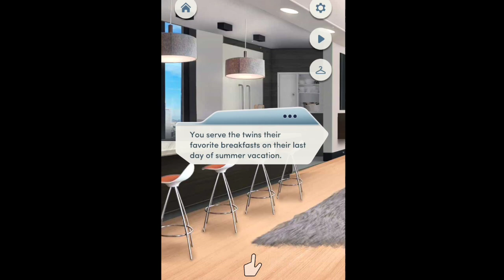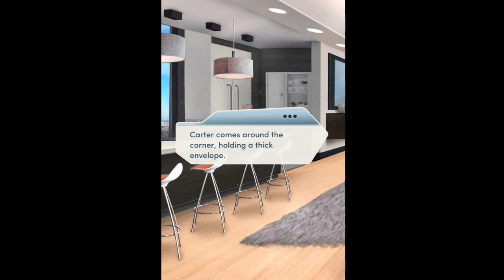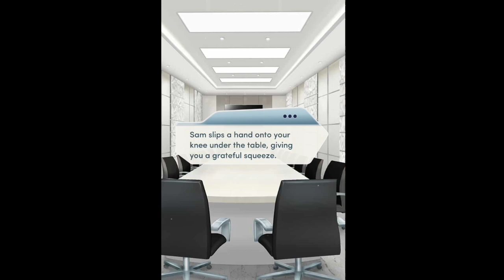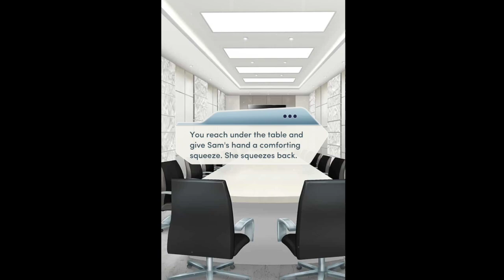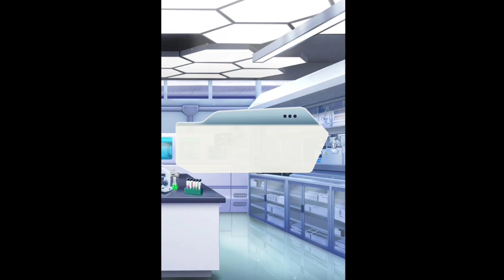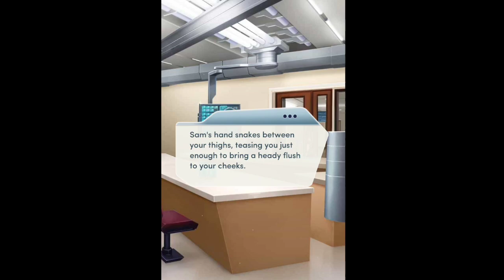Choices Stories You Play - The Nanny Affair Book 2 Chapter 2: The Shareholders (18+ Lesbians Only)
Before the big meeting with shareholders of Dalton-Russo Enterprises, Mason and Mickey have their one last full day of vacation before their first day of school.
But at that meeting, business first, desirable hot pleasure afterwards..